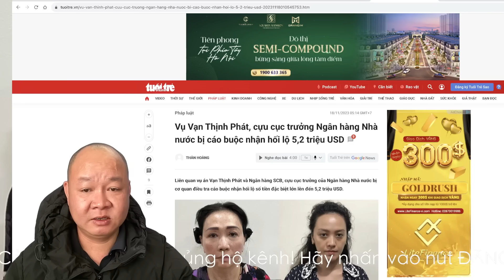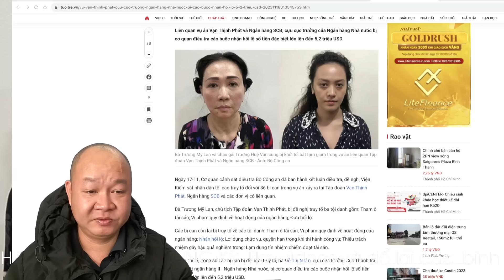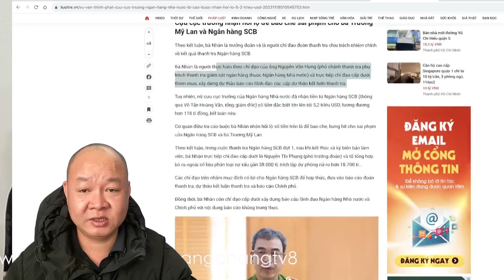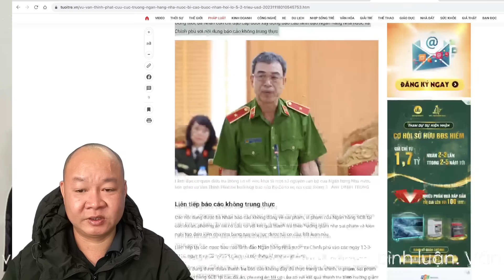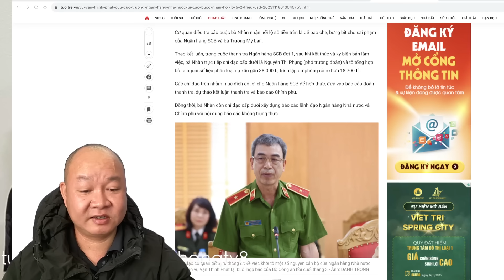🔴 Cập nhật NÓNG: Dân sốc nặng với số hối lộ lớn nhất từ trước tới nay?